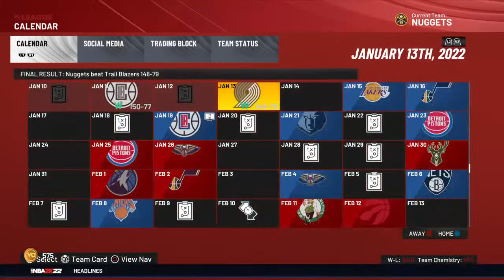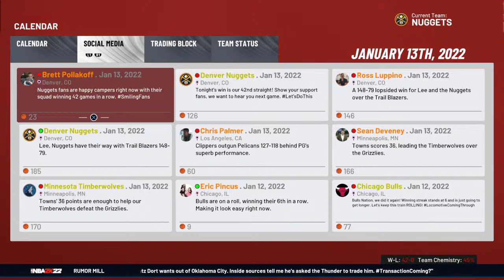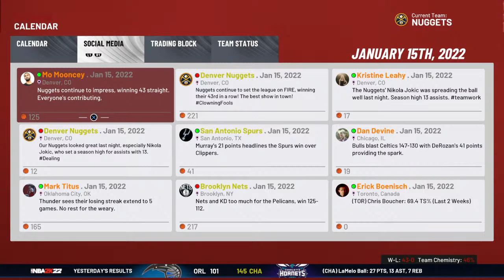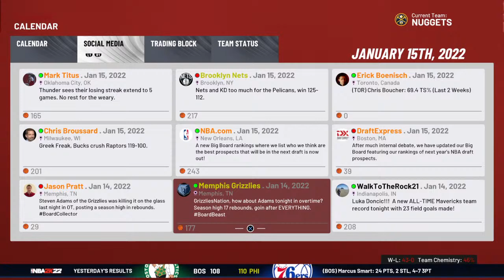NBA 2K22 | MyLeague Mode 4.0 | DENVER NUGGETS - EP 20 (PS4 Live)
Sorry Mates There Is No Sound In My Videos, Because Of Copy Rights I Hope You Enjoy It :)
Have Fun, Stay At Home & Be Safe n' Stay Blessed!!!

📌Want to become a member of the MT GAMERS Elite+ and support your Mate directly!

NBA 2K22 is a 2021 basketball simulation video game developed by Visual Concepts and published by 2K Sports, based on the National Basketball Association. It is the 23rd installment in the NBA 2K franchise and the successor to NBA 2K21.